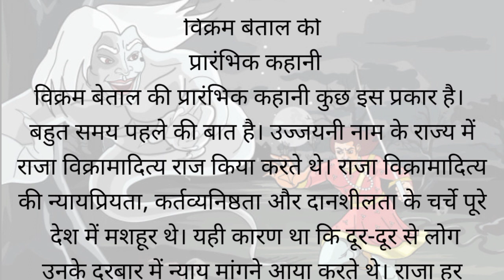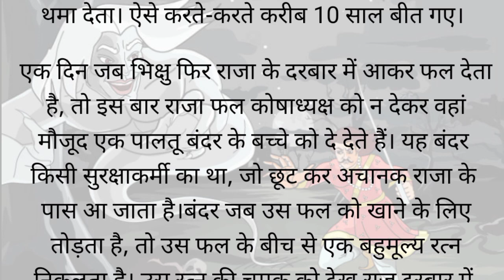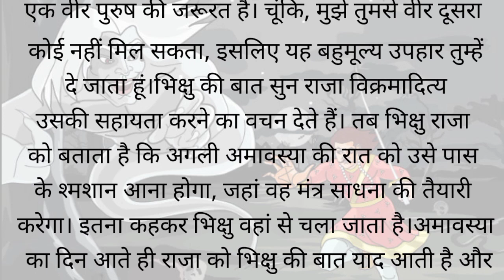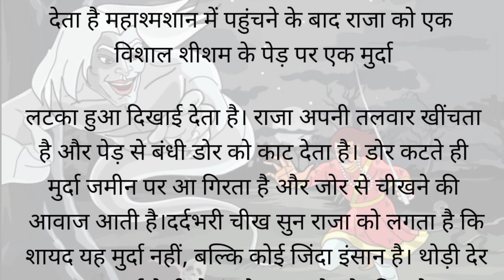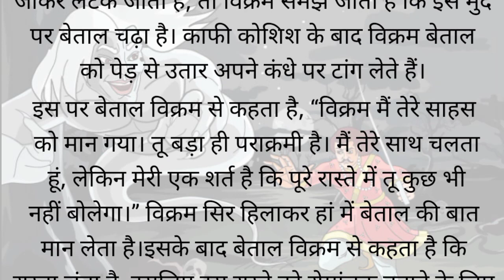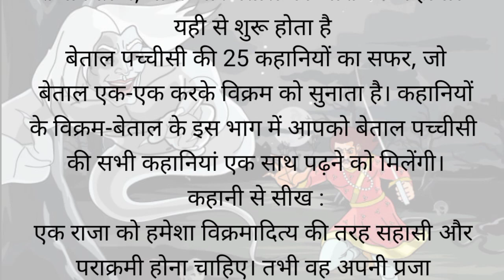bedtime stories ll विक्रम बेताल का पहले अध्याय की कहानी ll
bedtime stories ll विक्रम बेताल का पहले अध्याय की कहानी ll old story ll
विक्रम बेताल की कहानी
बेताल और विक्रम की कहानी
विक्रम बेताल की शुरुआत कहानी
कहानी विक्रम और बेताल की
हिंदी टीवी सीरियल विक्रम बेताल की कहानी
पुरानी कहानी विक्रम और बेताल की